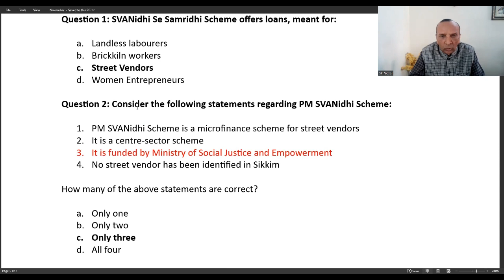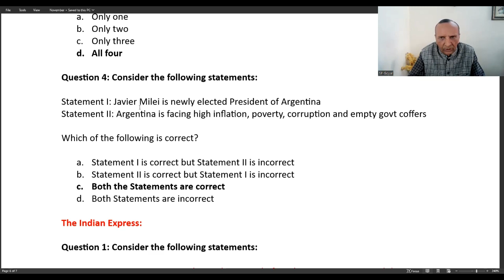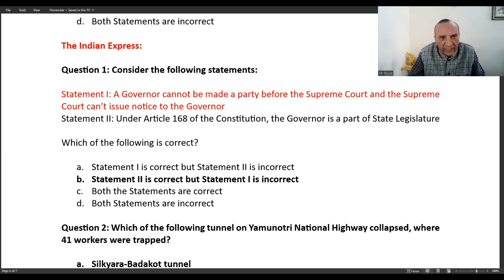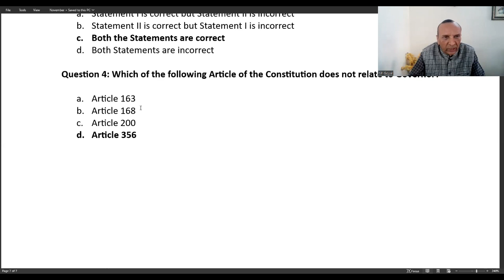MCQs || Current Affairs || The Hindu & The Indian Express || UPSC Prelims 2024 || November 21, 2023